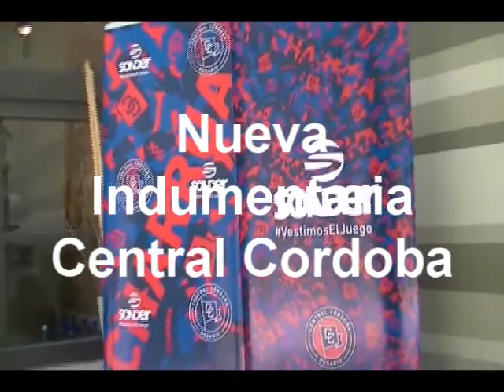Presentación nueva indumentaria de Central Córdoba